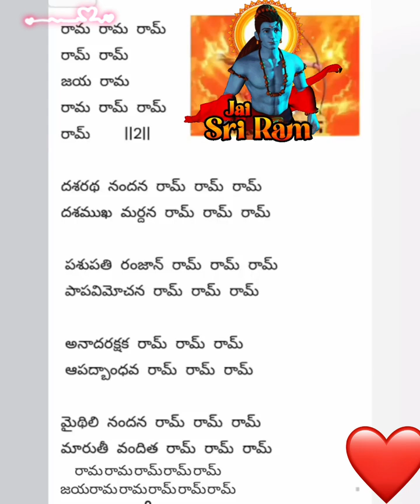Mana Andhari kapade Rama namam vinina Adhrustam kalugunu miku maku#viral goingviraltoday sub p🏹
1. Introducing the Mana Andhari kapade Rama namam, a product that guarantees to bring you good fortune and luck. This viral video sensation is taking the internet by storm and is sure to captivate your attention. With its unique design and captivating features, this product is a must-have for anyone seeking to enhance their daily life. Don't miss out on the opportunity to experience the magic of Mana Andhari kapade Rama namam.